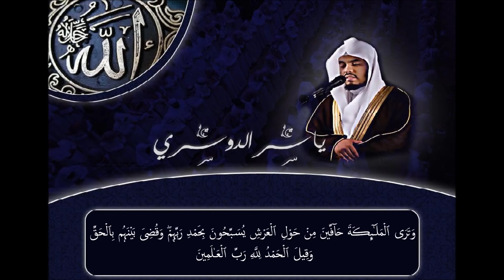"قل يا عبادي الذين أسرفوا على أنفسهم لا تقنطوا من رحمة الله" بصوت ياسر الدوسري